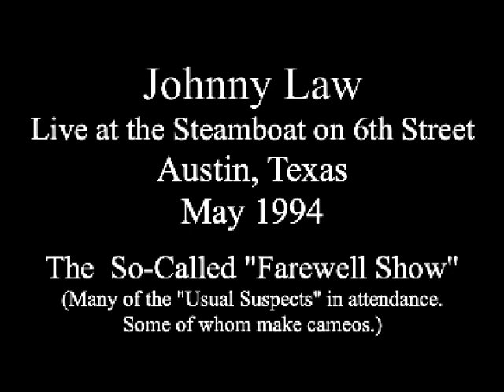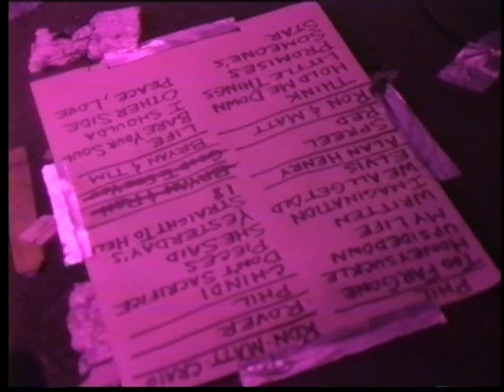Johnny Law at Steamboat 1994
Here is the full show from that historic (in our minds) night back in May 1994 - the Johnny Law farewell show prior to their departure to Atlanta the following month. Many cameos along the way, search the video and find yourself. 25 years ago!

Featuring the lost Colours classic performed live with Alan Henry on drums, "Reehl Spreehl Unreal Deal"!